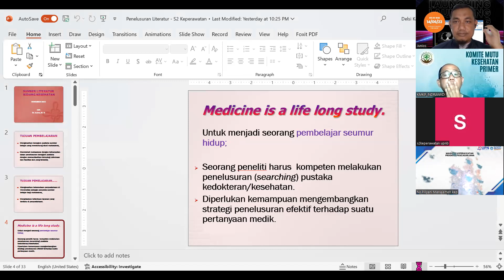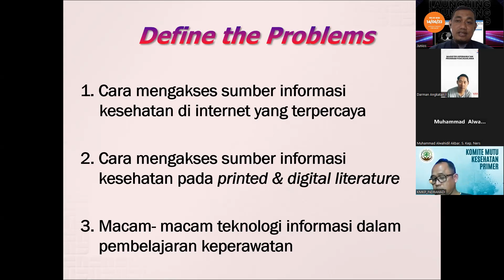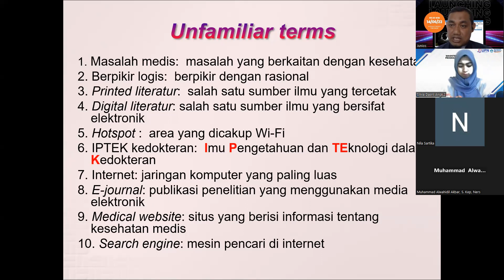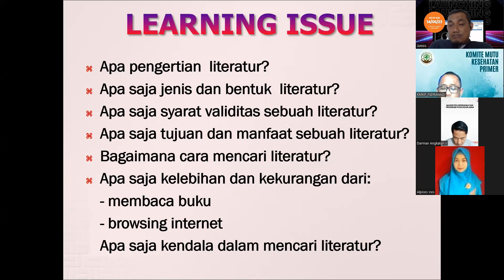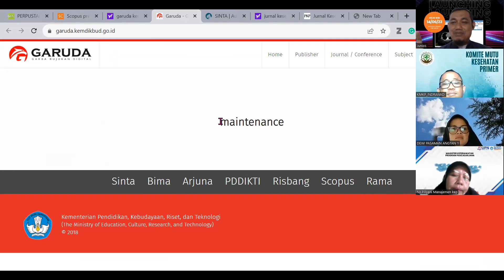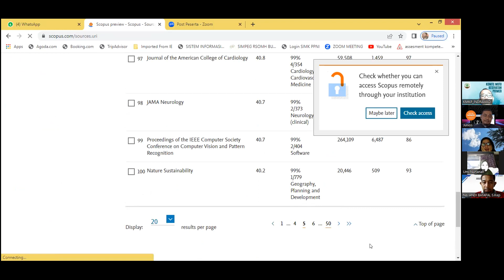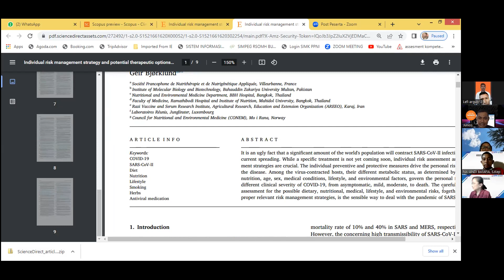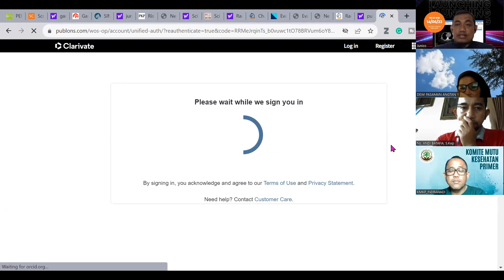Penelusuran Pustaka | S2 Keperawatan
Pada video kali ini dijelaskan tentang penelusuran pustaka untuk sumber informasi